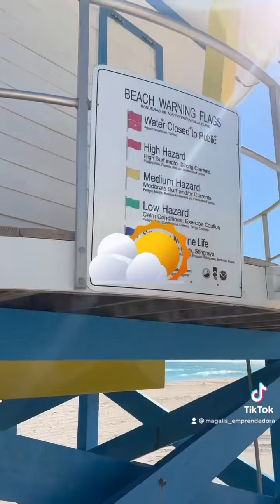Hollywood Beach 🏖 FL vebes summer Hotel en el mar la vida es mas Sabrosa SUSCRIBETE a Mi Canal#👍